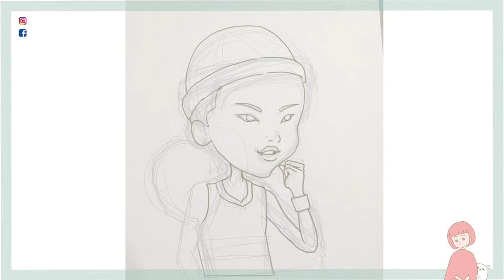鉛筆上色 2020東京奧運 戴資穎 Fighting!!!!!!! 集氣 !!!!!!! painting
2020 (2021) 為 戴資穎 打氣加油繪製！
無論輸贏台灣選手都很棒！
打得精彩～值得紀念！

2021 東京奧運的小戴 榮獲🥈銀牌🥈也是很棒～👍
👍所有奧運選手都很棒👍
painting｜電腦繪圖｜畫畫｜手繪｜手作分享
★如果你也喜歡，就來看看吧！★